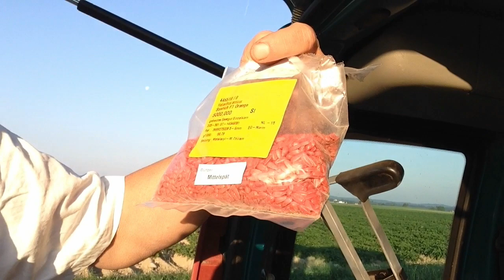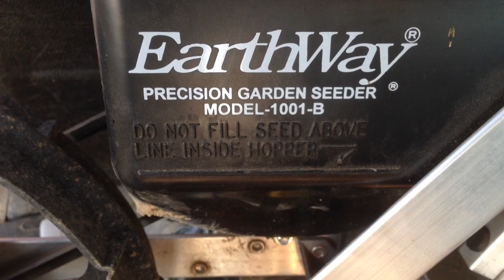Sonnenblumen Saat auf dem Blumenfeld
morgen um halb7